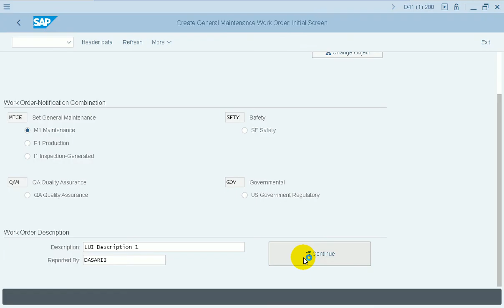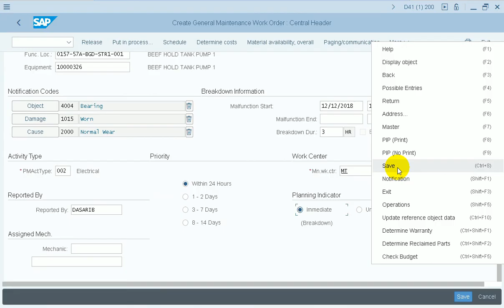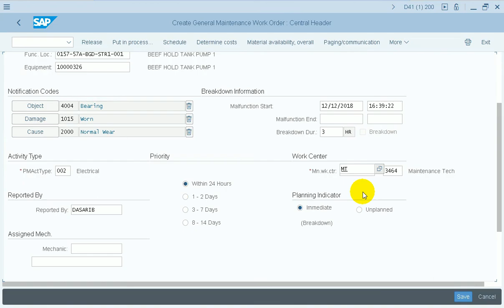Customized SAP Create Work Order on Desktop using Liquid UI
This video provides an overview of how Liquid UI customized SAP Create Work Orders on Desktop based on the specific client requirements.

SAP Module: Plant Maintenance | SAP Back-end: S/4HANA
Product: Liquid UI for SAP GUI
Detail: Create Work Order for Maintenance Personnel

👉 About Liquid UI :
Liquid UI automates, aggregates and combine, error prone, tedious SAP transactions and screens, to tailor SAP's generic transactions to specific business processes. These tailored screens can then be easily deployed to mobile devices without further programming.

SAP Module: Sales and Distribution with S/4HANA

Detail: The video depicts Create Sales Order process running on S/4HANA created using Liquid UI.